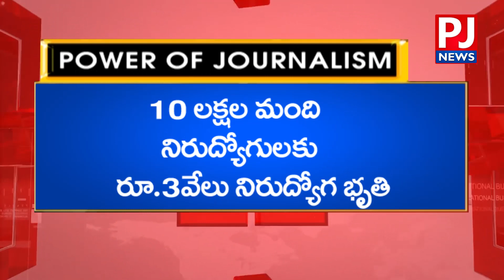సీట్ల సర్దుబాటుపై చర్చ జరగలేదు : TPCC President Uttam Kumar Reddy || PJ NEWS